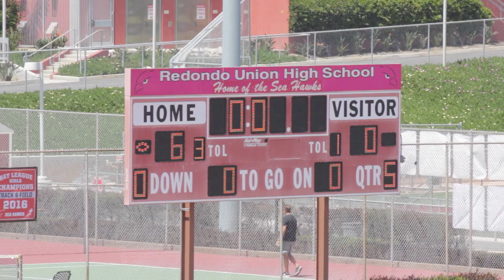2017-4-23 D7U Trojans vs Lions